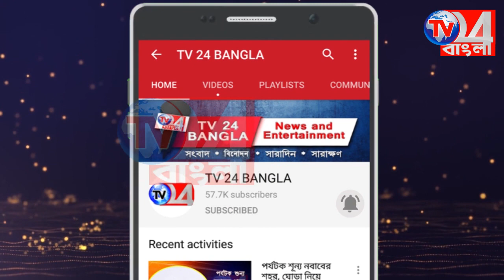অসময়ে মানুষের পাশে থাকার নৈতিক দায়িত্ব বলে মানেন জলঙ্গীর রফিকা